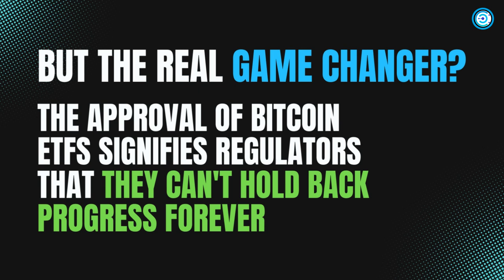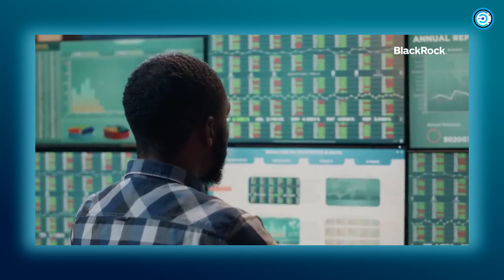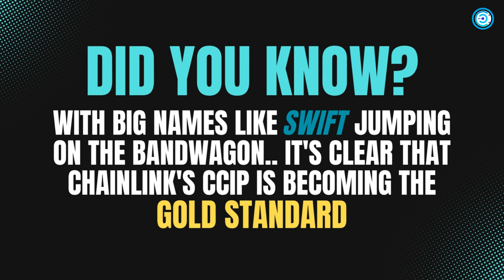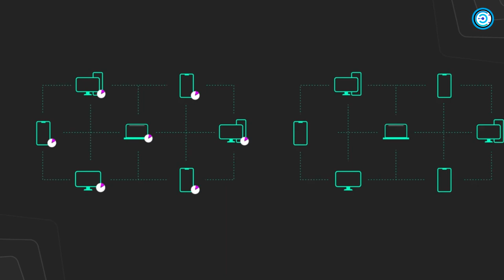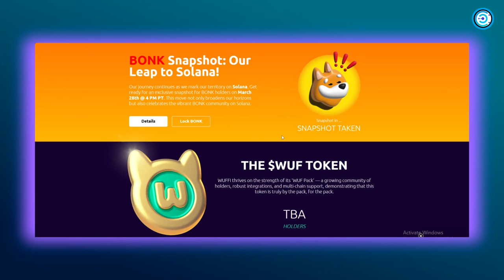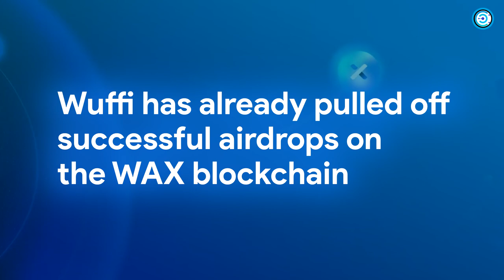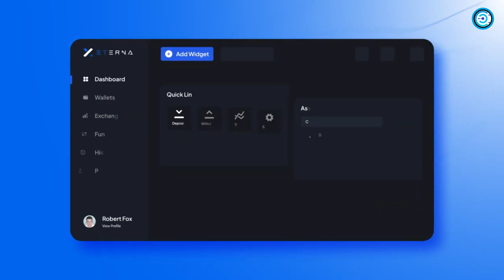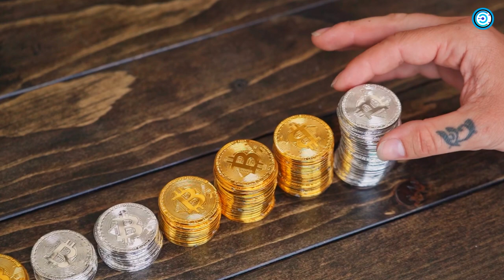CRYPTO ALERT: Unveiling BlackRock's Top Altcoin Picks!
Stay ahead in the crypto game with BlackRock's top altcoin picks! Watch this video for the latest in cryptocurrency investments and trading strategies. @CryptoCapitalVenture @CryptoHypeReal @CryptoGeekYT @TheCryptoholicsCorner @cryptoworlddaily @DiscoverCrypto_ @CryptosRUs @Cryptobaba1 @TheBestCryptos @AltcoinDaily

Mood: Happy